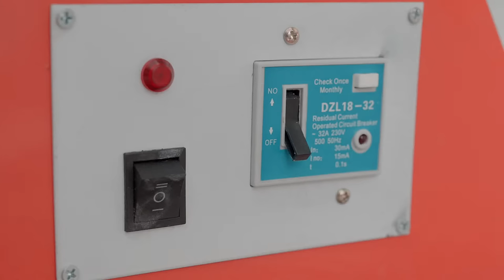VEVOR Pottery Wheel Pottery Machine For Ceramic Work Ceramics Clay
【VEVORWIN】, save $10 off over $200

This professional pottery owns a compact structure with a beautiful appearance and covers a small amount of area. It has a good ability of mud blocking to prevent mixing chaos.

Based on professional pottery and school teaching, this machine will meet the needs of professionals, amateur ceramic enthusiasts, and students as well, suitable for school teaching, pottery barn, and home use, etc.

• 30-Day Free Returns
• 24/7 Attentive Service